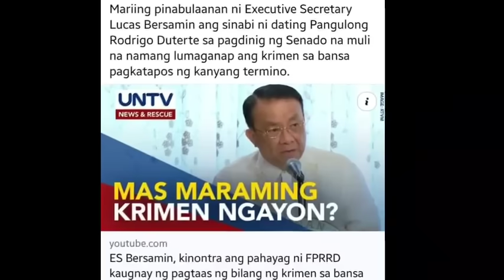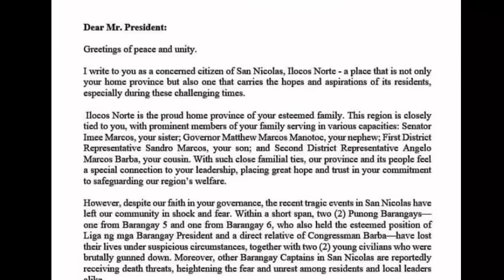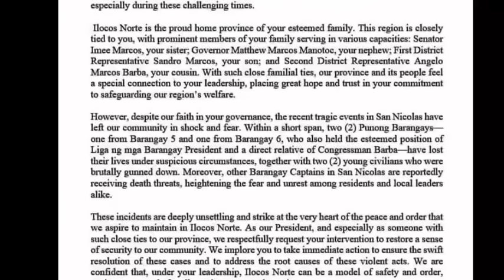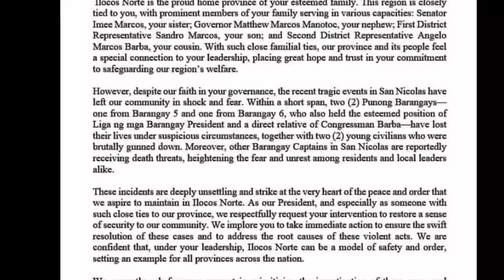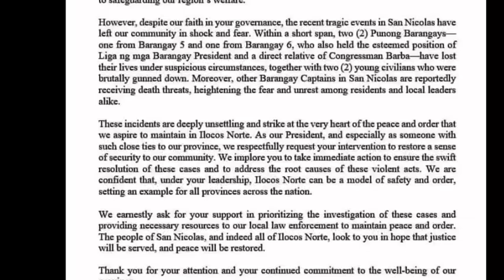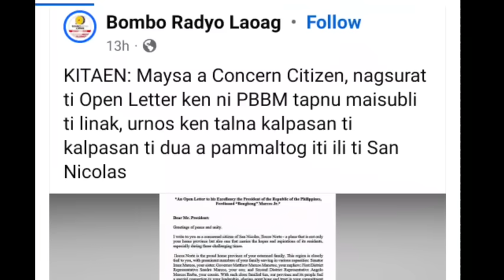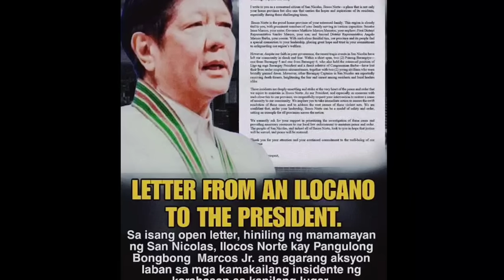ILOCANO SINUPALPAL SI BBM DAHIL HINDI LIGTAS SA BALWARTE NYA! PULBOS SI BERSAMIN